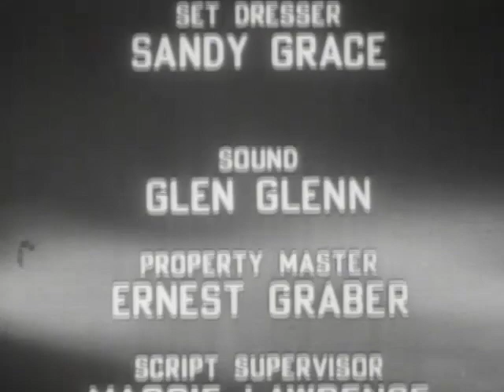The Jack Benny Show - Jack's Hong Kong Suit (Fully Closed Captioned)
First aired Sunday 11/6/60

Jack visits his barbershop for a haircut, manicure and shoeshine, but he's so cheap that no one wants to wait on him. GISELE MACKENZIE plays piano and sings "Smile."  Jack's monologue about his purchase of a fantastic $12.00 suit in Hong Kong leads to guffaws as the suit starts falling apart during a violin duet with Giselle. RICHARD DEACON in a big role as a reluctant barber.